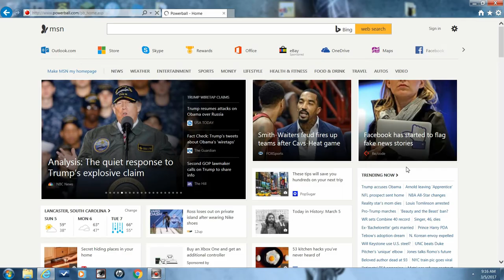Am I A Millionaire? (Episode 8)